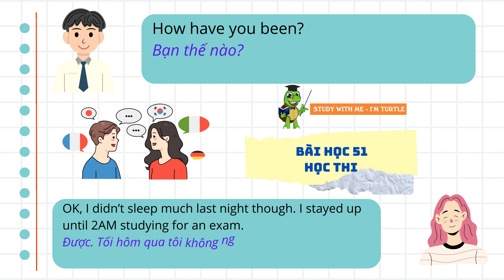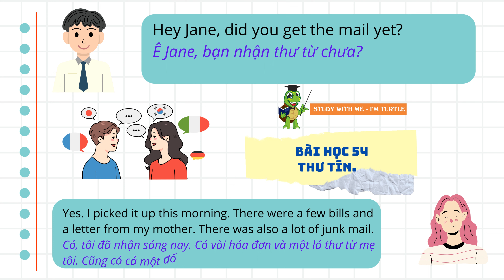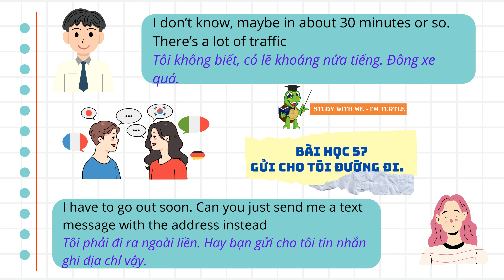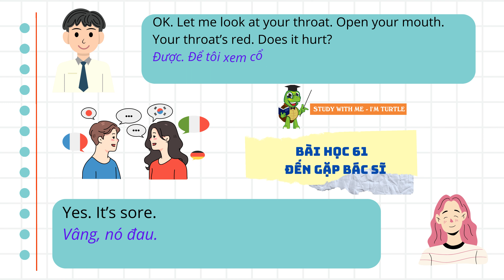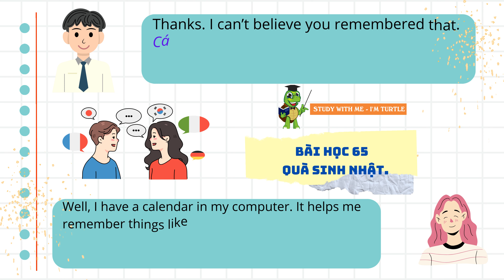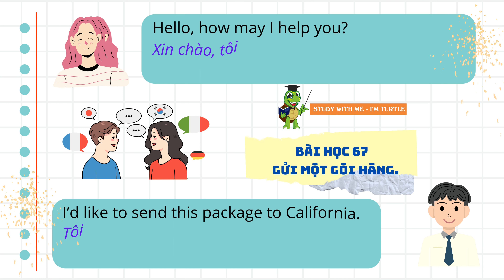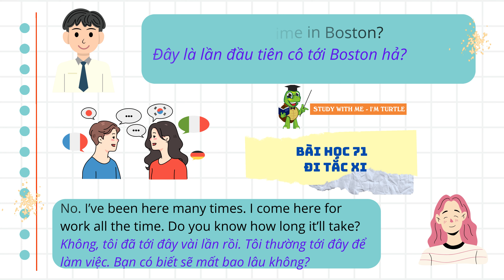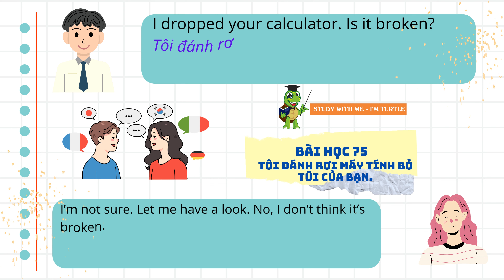100 đoạn hội thoại tiếng anh giao tiếp hàng ngày thông dụng nhất - phần 3 | I’m Turtle